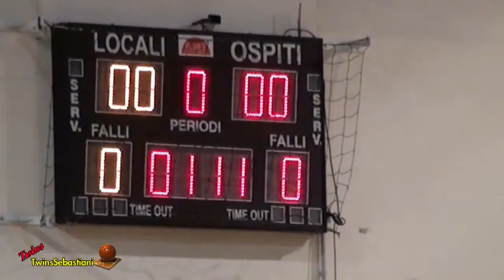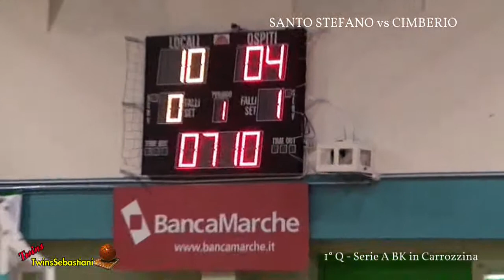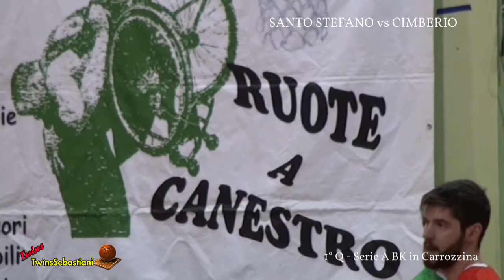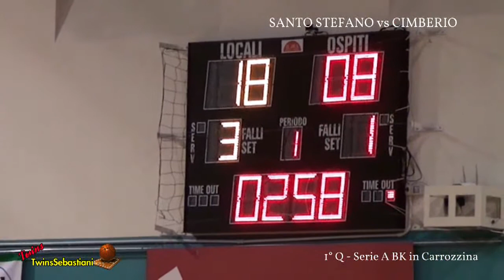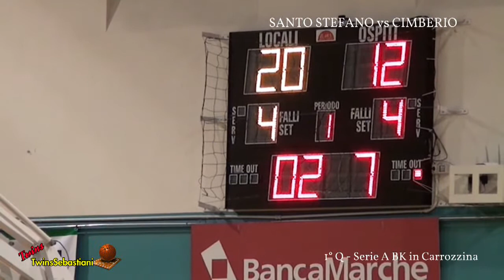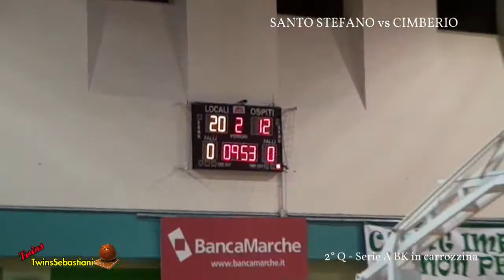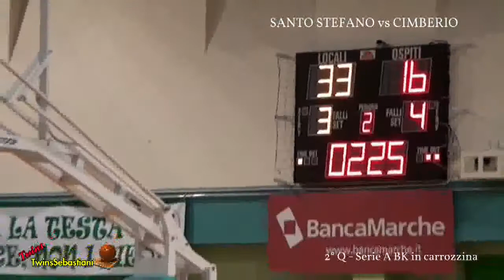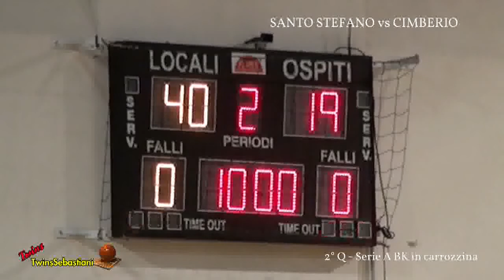1°/2°Q Santo Stefano - Cimberio HS Varese 03/12/2016 Serie A - BK in carrozzina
CAMPIONATO DI BASKET  2016/2017

 Serie “A” Basket in Carrozzina – 6° Andata
- SANTO STEFANO BANCA MARCHE – CIBERIO HS VARESE
 “Palaprincipi” Via Piemonte Porto Potenza (MC) Sabato 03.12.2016 Ore 17,00 Serie “A” Basket in Carrozzina – 6° Andata Punteggio 69/48